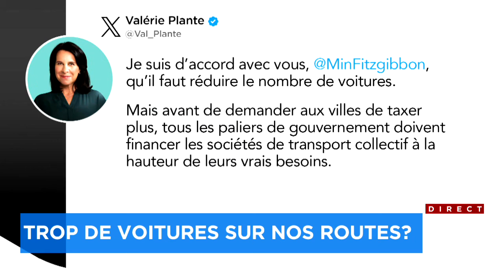Trop de voitures sur nos routes? - Reportage, 18h